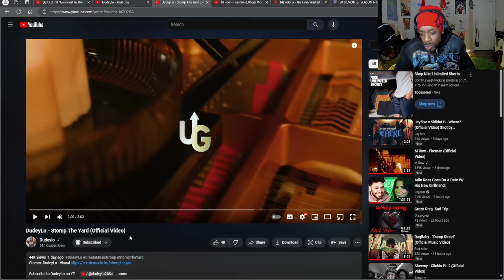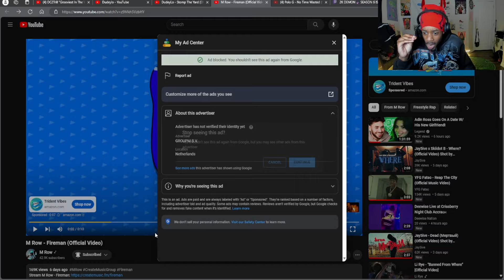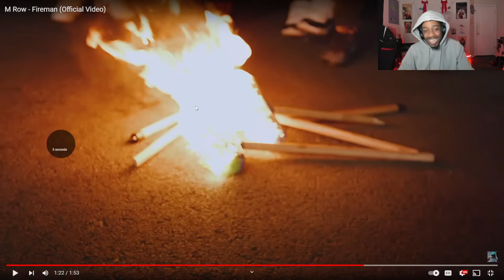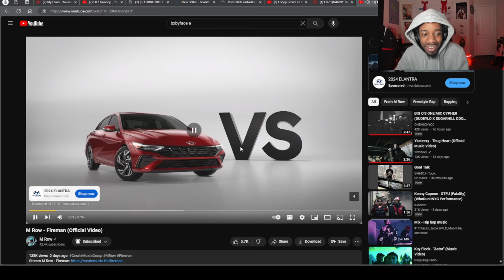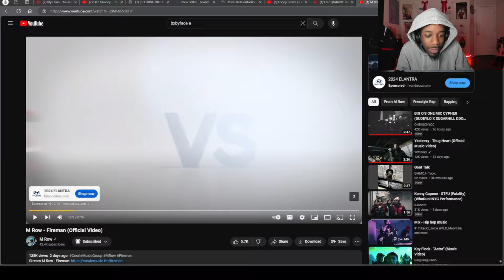THEY BOTH SNAPPED! DUDEYLO - STOMP THE YARD & M ROW - FIREMAN (REACTION!!)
VLOG CHANNEL ^

DUDEYLO - STOMP THE YARD
DUDEYLO - STOMP THE YARD REACTION
M ROW FIREMAN
M ROW FIREMAN REACTION